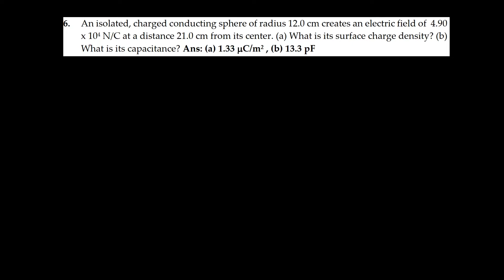5. Capacitance of an isolated sphere